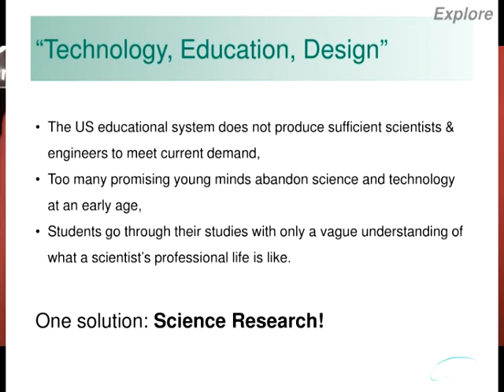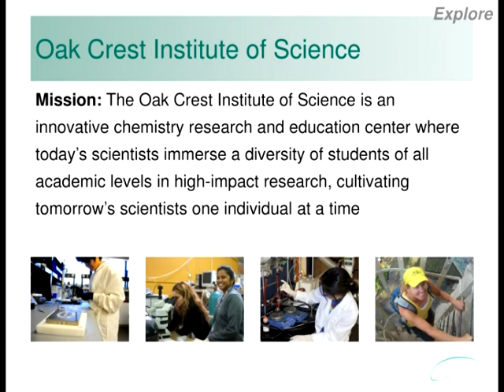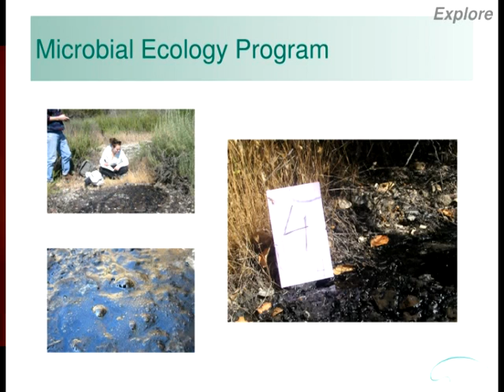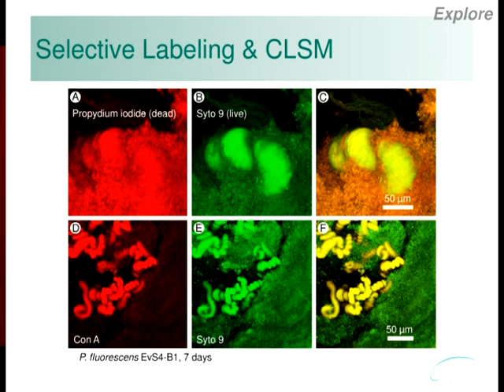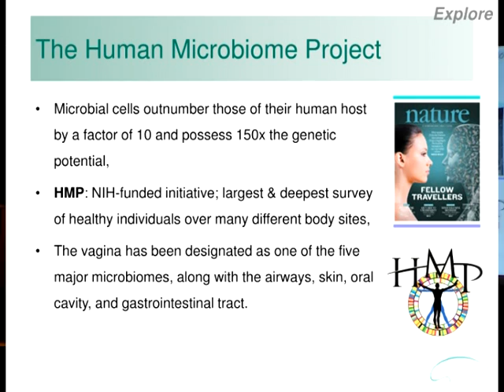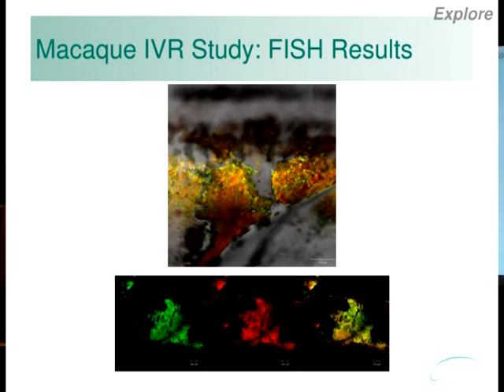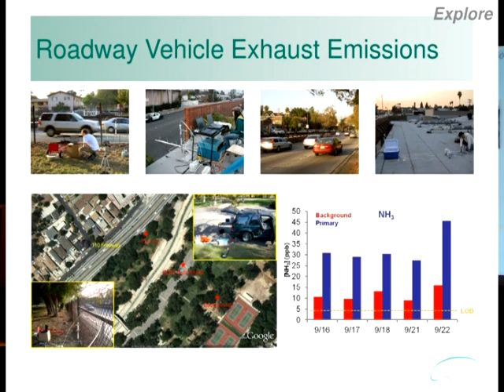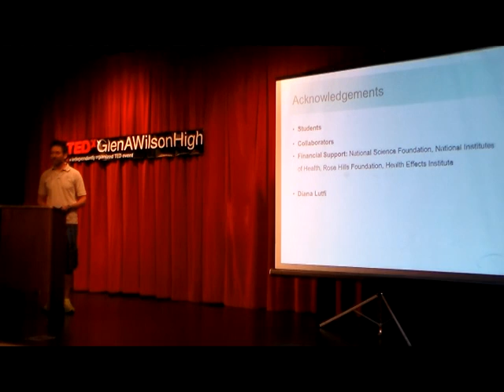Opportunities in Science: Marc Baum at TEDxGlenAWilsonHigh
We live in a world filled with opportunities that in a lot of sense is geared to lead us to want to discover more. That's how scientist Dr. Marc Baum fell in love with science through conducting scientific research. In this riveting talk, Dr. Baum shares with his passion for discovery and how more opportunities are now available to high school and even middle students to arise their interest and love for science.